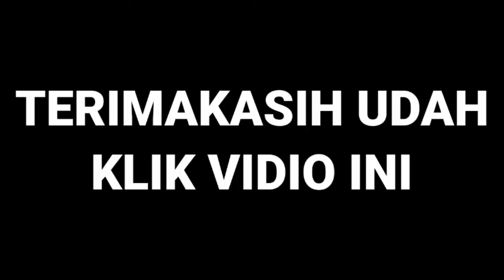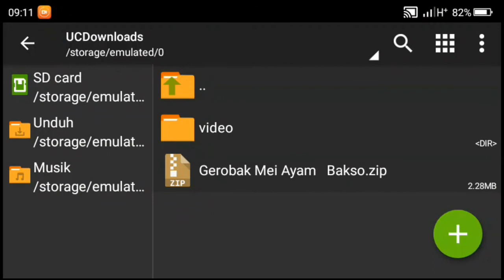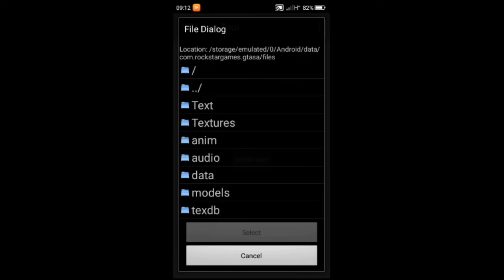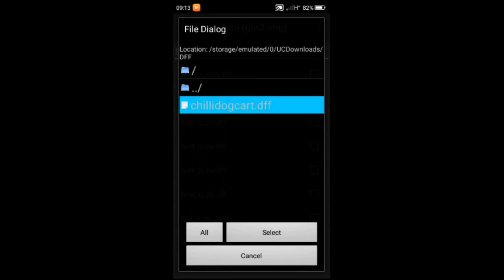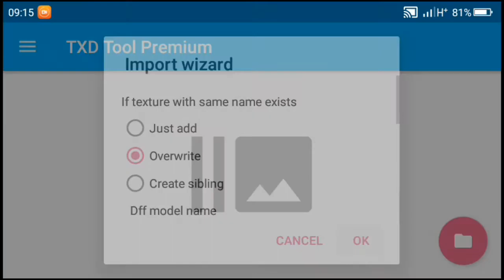Mod Mie Ayam & Bakso ~ GTA SA ANDROID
Halo temen-temen di video Kali ini Gua akan share mod GTA lagi ke kalian semua yaitu mod Orang jualan mie ayam & bakso di halaman rumah Ucok gimana seru mod nya langsung tonton Sampai selesai biar work ok
                  !! WARNING !!

Jangan lupa
🗣️ Command!!

Game yg di jamin seru